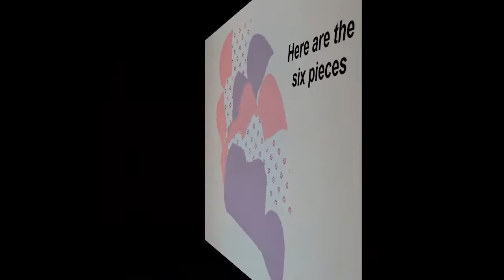awesome idea to make hexagonal gift box | diy gifts friendship day | origami gift ideas easy | 2019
meat at the next video Allah Hafiz